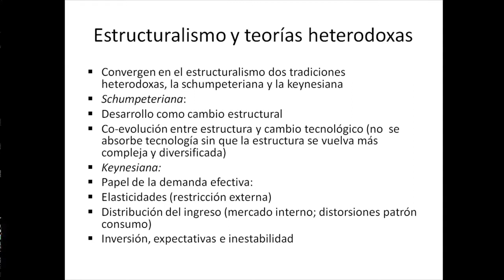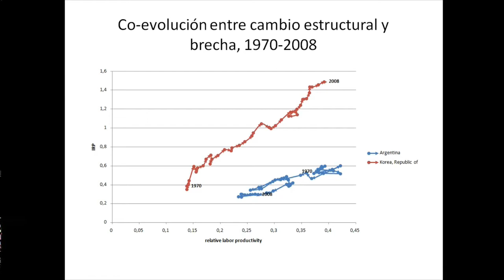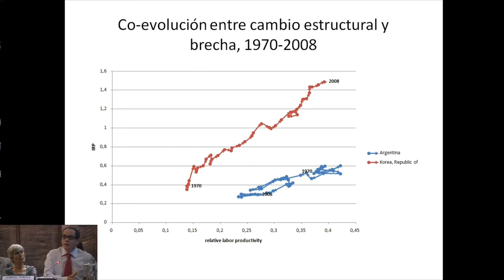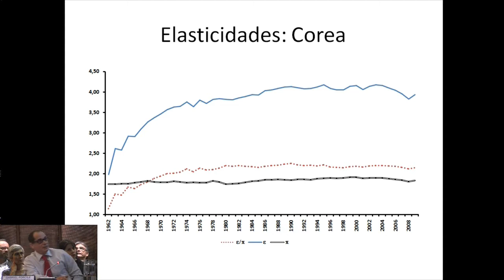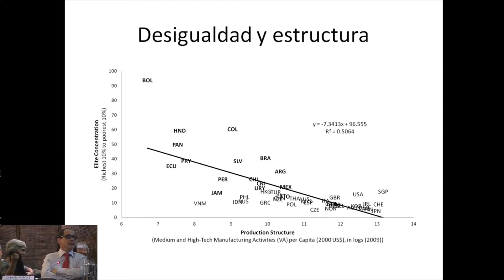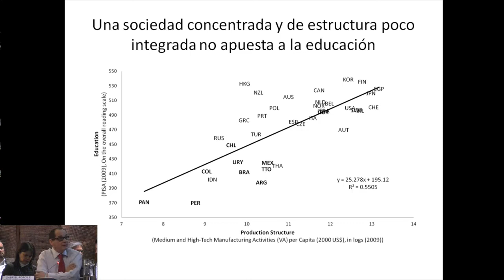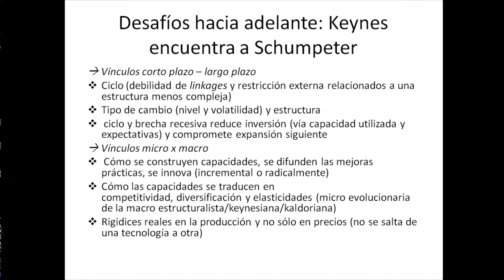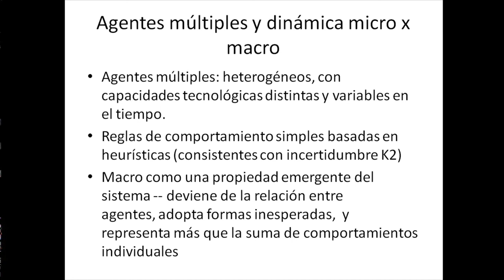Gabriel Porcile: Productividad y cambio estructural, el estructuralismo y su diálogo...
La CEPAL pone a su disposición esta serie de intervenciones de destacados panelistas en el Seminario Neoestructuralismo y Economía Heterodoxa, organizado en el marco del proyecto "Raúl Prebisch y los desafíos del Siglo XXI", que se desarrolló en Santiago de Chile los días 22 y 23 de abril del 2013. El objetivo de este seminario fue promover el encuentro de la tradición estructuralista con diferentes enfoques heterodoxos para el análisis de los desafíos actuales de América Latina y el Caribe.

En este video, el prestigioso economista Gabriel Porcile (Oficial de Asuntos Económicos de la División de Desarrollo Productivo y Empresarial de la CEPAL), que expuso en la Sesión 3: Productividad y cambio estructural, presenta los resultados de un trabajo junto a Mario Cimoli (Director de la Divisón de Desarrollo Productivo y Empresarial) en que se analizan las actuales propuestas de política de CEPAL, señalando en qué elementos convergen diferentes corrientes heterodoxas de pensamiento económico y concluye planteando los desafíos que se abren a futuro en cuanto a una articulación del corto y el largo plazo y de la microeconomía con la macroeconomía.